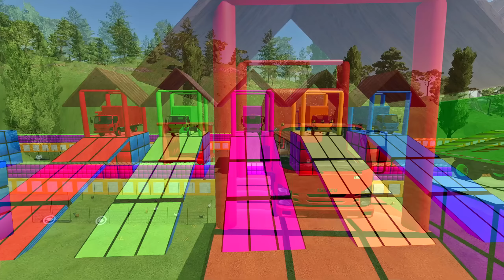LOAD & TRANSPORT POLICE DACIA DUSTER WITH ISUZU TRUCKS! Farming Simulator 22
In this video, I will transport police Dacia Duster with Mack trucks. Farming Simulator 22 is the best place to do that. As we transport, you'll see a lot of colored obstacles like portals ,colored slides and a fun race track. So if you're a fan of Farming Simulator games, then be sure to check out Farming Simulator 22!